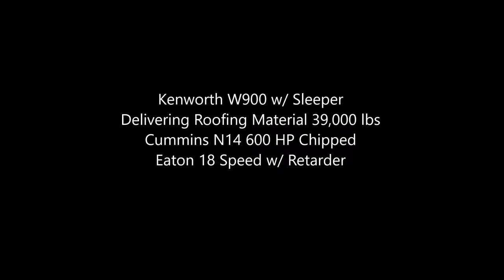American Truck Simulator Delivering Roof Supply's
Kenworth W900

MAPS

CSIO Technologies

Cyberpower
i7-7700 K 4.2 K Processor 16 GB Memory
4.2 Processor Speed
2 TB Hard drive  128 GB SSD
8 GB Dedicated Memory GeForce 970 Graphics Card
Liquid Cooled